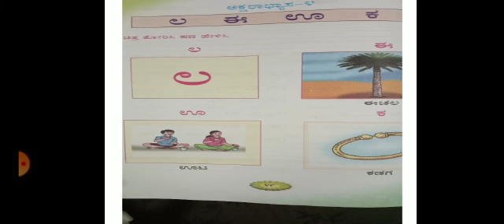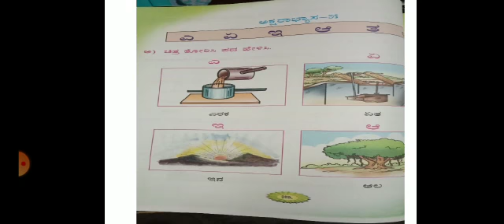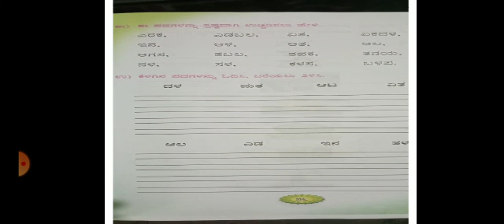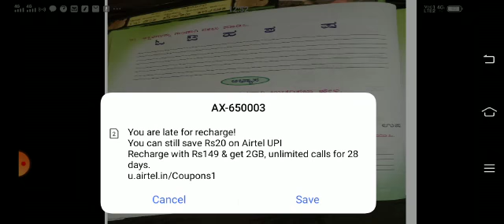Kannada for I Std